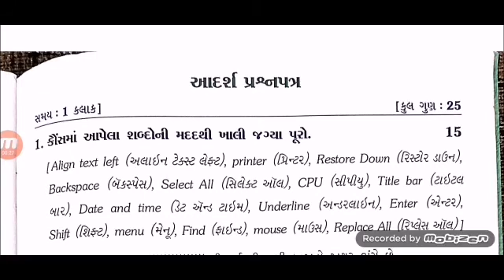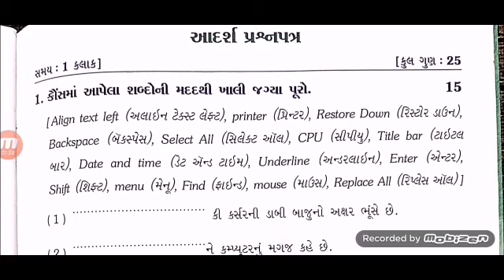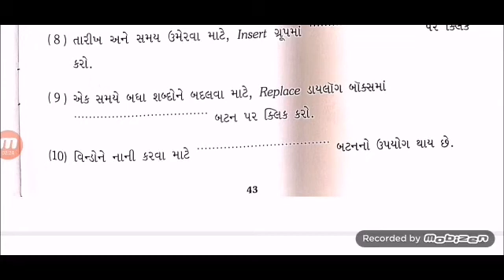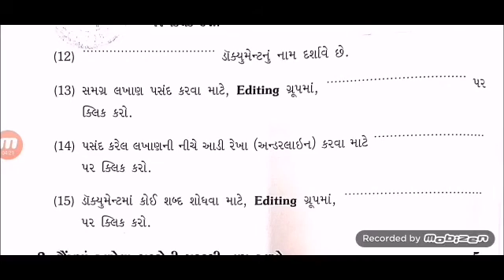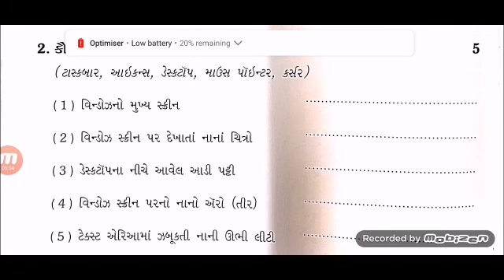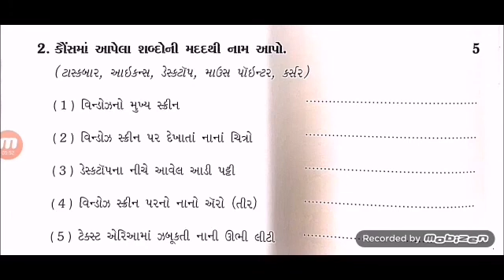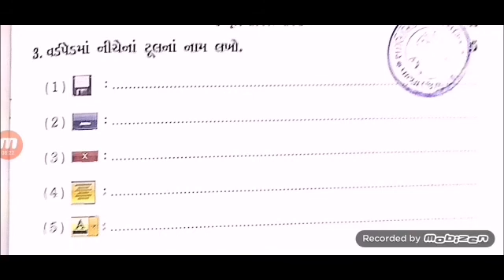ધોરણ:-૩//વિષય:-કમ્પ્યૂટર આદર્શપ્રશ્નપત્ર//શાંતિનિકેતન પ્રાથમિક શાળા, પાટણ